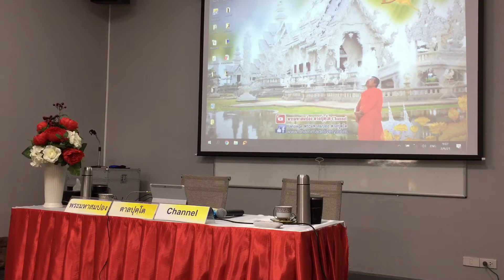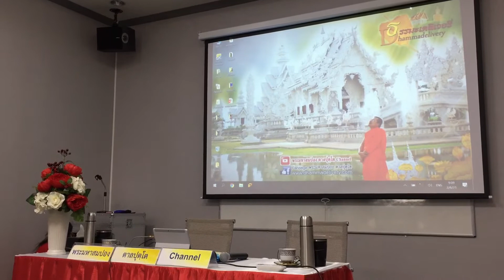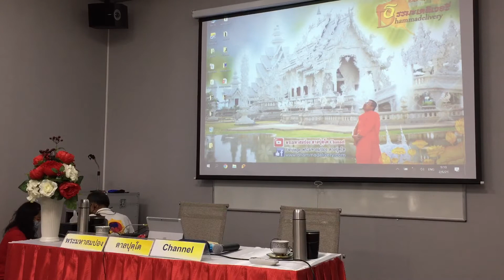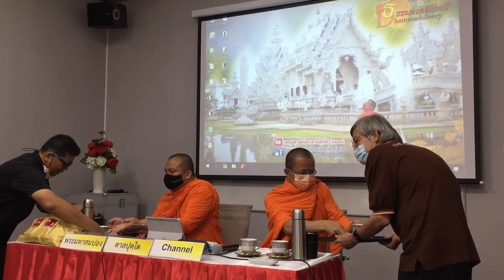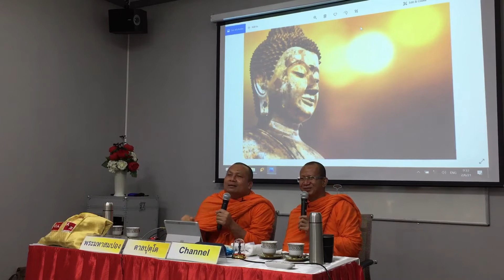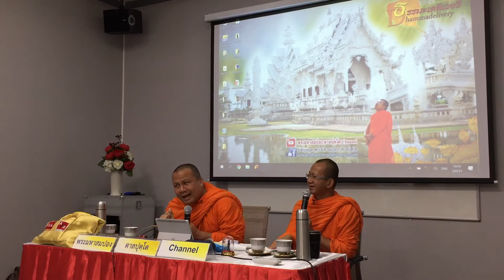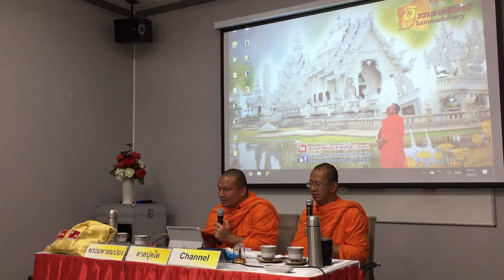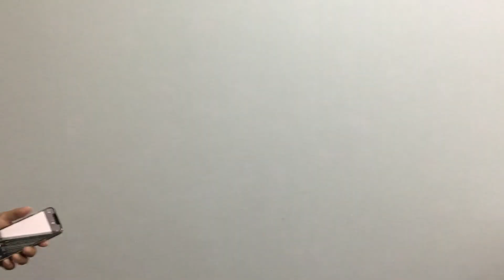ธรรมะกับการทำงานอย่างไรให้มีความสุข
โดยพระมหาสมปอง และ พระอาจารย์ ดร.สมพงษ์